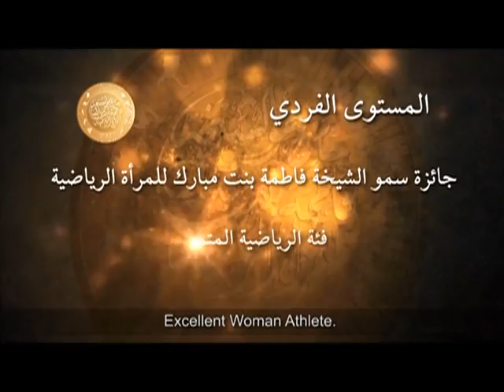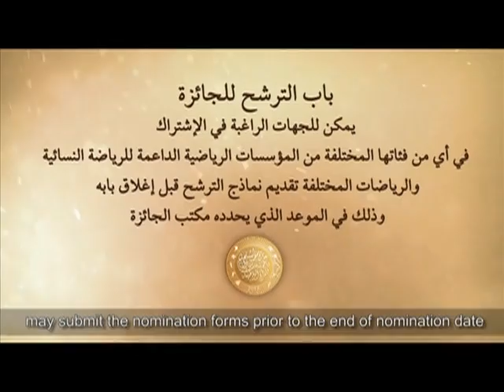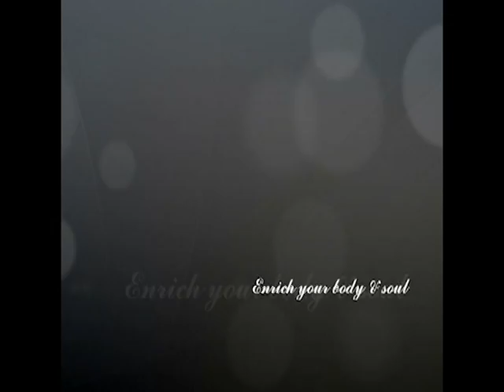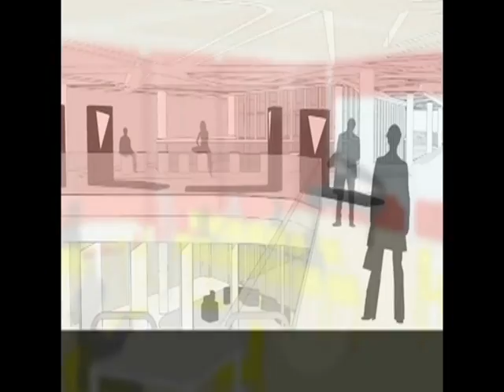H.H Fatima Bint Mubarak Documentary Pt2 فيلم وثائقي عن سمو الشيخة فاطمة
H.H Fatima Bint Mubarak Documentary Pt2 فيلم وثائقي عن سمو الشيخة فاطمة بنت مبارك
أكاديمية فاطمة بنت مبارك للرياضة النسائية Fatima Bint Mubarak Ladies Sports Academy